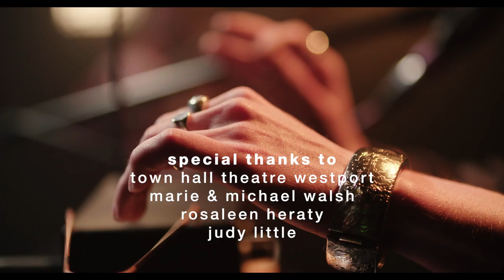Departures Volume II: Co. Mayo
Manchán Magan travels to Westport, Co. Mayo to speak with novelist Mike McCormack and poet Alice Kinsella. On the shores of Clew Bay, Mike and Alice discuss the power and resonant beauty of the Irish landscape in their art as actor Paul O’Brien reads some of their works inspired by the scenery. There will be musical interludes throughout from Town Hall Theatre in Westport from Cormac MacDiarmada of RTE Folk Award and Choice Music Prizing winning band Lankum and Ruth Clinton of Landless as they combine forces to perform their own songs from the landscape.